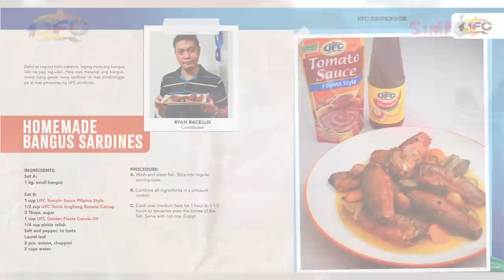Homemade Bangus Sardines, SIMPOL!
Pritong bangus? Gawin nating espesyal at lagyan ng sarsa! Ito ang ginawa ng ating ka-Simpol na si Ryan Racellis. Watch his version of bangus sardines!

For more recipes, download the UFC Simpol Salu-Salong Sarap Cookbook for free!